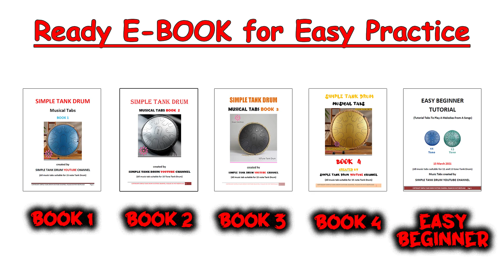Mary On A Cross (Ghost) - Steel Tongue Drum / Tank Drum cover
*❤️ SPECIAL WESTERN POPULAR SONG (82 Songs, 197 Pages)*